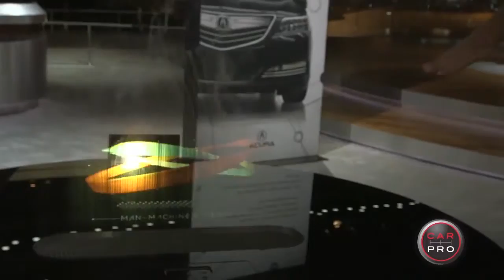LA International Auto Show with Heather Tyson Overview 720p